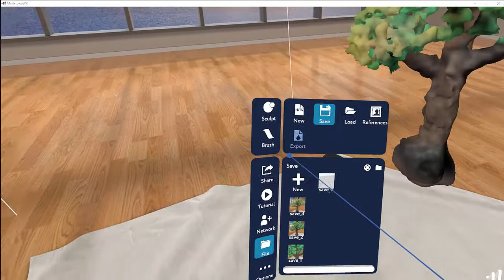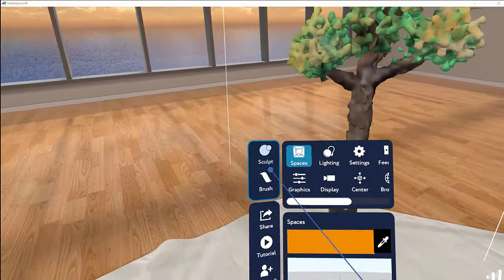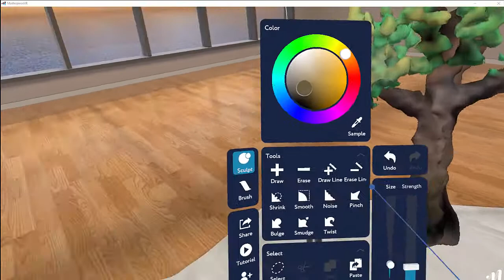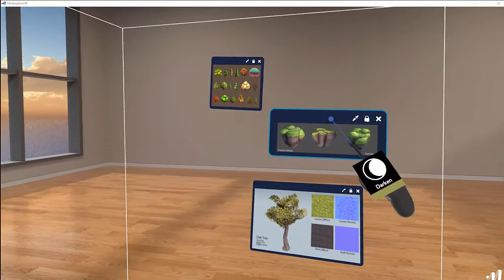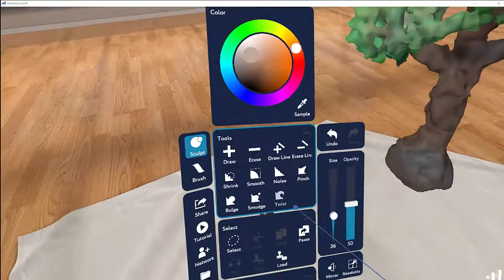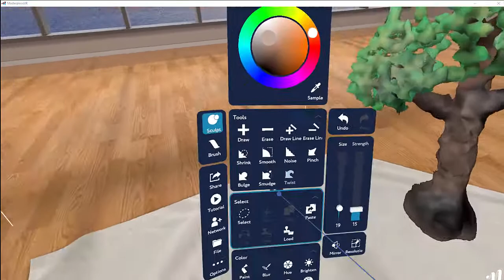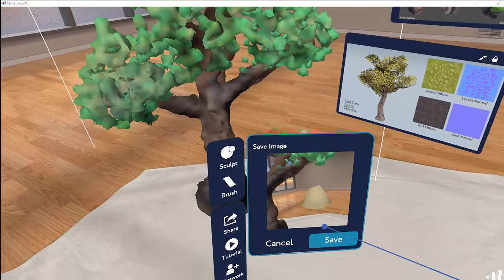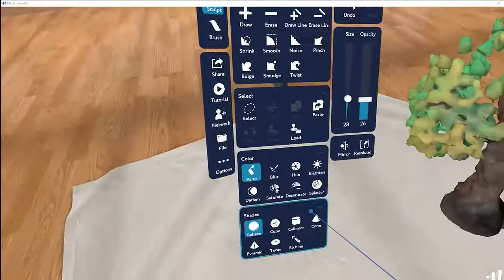Tuto du Jeudi : MasterpieceVR - présentation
Dans ce nouveau tuto du jeudi, regardons un outil intéressant et innovant : MasterpieceVR ! 😮 Il permet de faire du sculpting et du painting 3D en réalité virtuelle avec un casque Oculus (par exemple). De manière intuitive et interactive, on vient dans l'espace 3D peindre et sculpter des objets : se déplacer autour des objets créés, sélectionner des outils, retoucher l'objet, le tout dans un espace VR. Imaginez toutes les possibilités de la VR pour la 3D ! Très bon tuto 😉